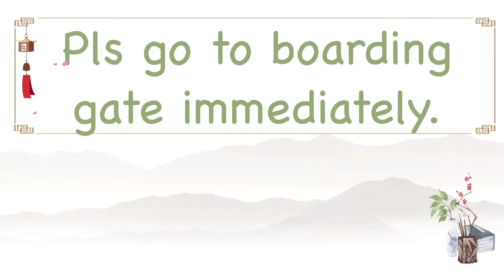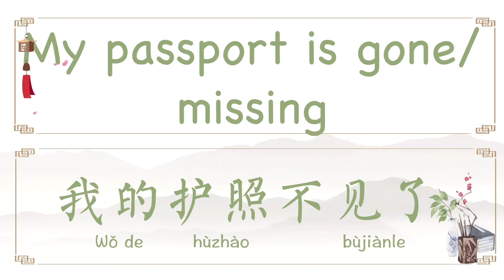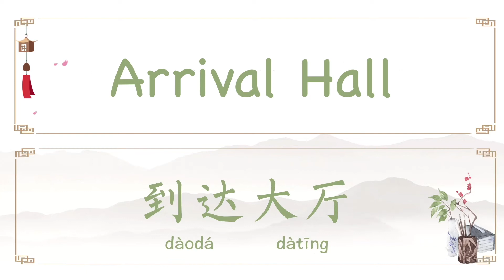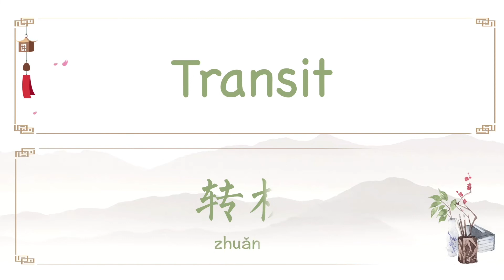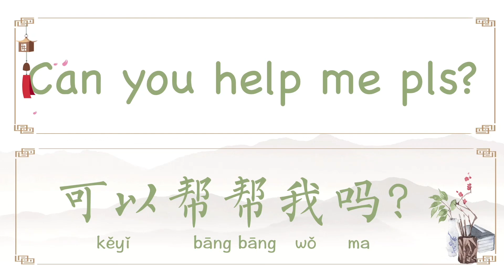Common phrases in Airport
Welcome to Yi Chinese

Over 13 years of experience teaching children, International Baccalaureate (IB) students, young adults and working professionals.

- how to say “how are you?” other than “你好吗？”
- what does verb + 好了 mean？

- Chinese strokes/ structural
- How to make sense of Chinese character
- How to remember/ write better

A word A day
A series of video that introduce you to a Chinese character is a more in-depth manner, after these videos you should be able to understand the word better, their difference meanings and how to put them in use. This is a good way to expand your vocab.

- how to say “what nationality?”
- how to use “也“ （also)/ 都 （inclusive word)
- how to say a 6 digits figure
- how to use measurement words 本/双

- time expression (年/月/星期/周末）
- how to ask someone out for a meal

- time (hour/ o’clock)
- when/ what time
- 是/ 很

A Chinese character a day
This is a series of 1 min clips that help you to recognise some basic Chinese characters along with their measurement words. Hopefully this will help you to expand your vocab.